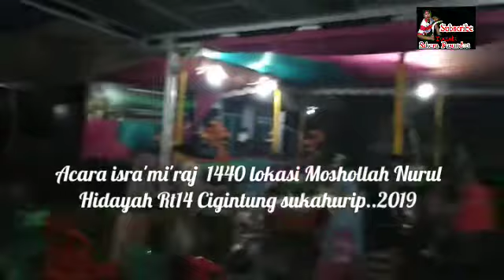Guci Bersholawat bersama N.H gruop